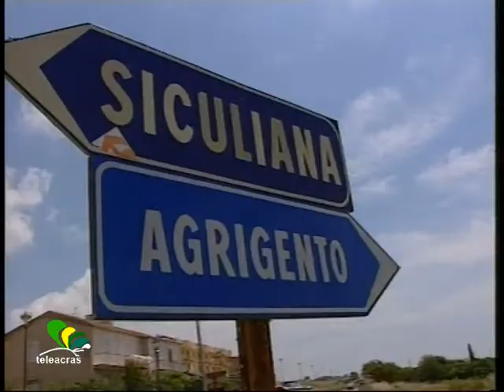Ruoppolo Teleacras - Mafia, condannati 2 favaresi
Il servizio di Angelo Ruoppolo ) Teleacras Agrigento del 4 giugno 2014.
Favoreggiamento a Maurizio Di Gati e tentata estorsione a Marco Campione. Condannati anche in Appello Domenico e Salvatore Sciortino di Favara.
Ecco il testo :
Domenico Sciortino, 55 anni, di Favara, e il figlio Salvatore Sciortino, 32 anni, avrebbero prima protetto e custodito a Favara Maurizio Di Gati. E poi  sono stati inchiodati dallo stesso Di Gati. Il pentito di Racalmuto, da boss e da latitante, almeno fino al 2003 sarebbe stato nascosto anche dagli Sciortino. Maurizio Di Gati ricorda che prima delle feste di Natale del 2002 si è trasferito nella casa in campagna di Totò Sciortino, a Favara, in contrada Perciata. E  gli Sciortino si sarebbero impegnati anche per il latitante Gerlandino Messina, e Maurizio Di Gati ha dettato a verbale : "gli Sciortino si sono messi vicino a Gerlandino Messina. E Salvatore Sciortino cammina per Gerlandino Messina, cioè fa incendi per lui. Tutto il 2006 Gerlandino Messina se lo è passato a Favara, perchè le forze dell' ordine lo pressavano troppo a Siculiana e  Porto Empedocle". Poi, le indagini : la Squadra mobile di Agrigento il 17 novembre del 2009 ha perquisito a Favara un immobile di Antonio Russello, e dentro, dove si sarebbe nascosto Gerlandino Messina, è stato scoperto un sacchetto di confetti del matrimonio del 26 settembre 2009 di Alessandro Sciortino, figlio di Domenico e fratello di Salvatore. Poi,  ad Agrigento, l'imprenditore Marco Campione è stato aggiudicatario dei lavori per la costruzione del dissalatore e delle opere di riempimento a mare a Porto Empedocle. Nel giugno del 2006, al suo ufficio in via Imera ad Agrigento si è presentata una persona come "signor Sciortino", come rappresentante di "quelli di Porto Empedocle", e ha  invitato  Campione a "mettersi a posto",  tra virgolette. Marco Campione ha risposto no, e poi ancora no ad ogni altro contatto con Sciortino e con "quelli di Porto Empedocle" . Poi Campione si è incamminato, da via Imera a Piazza Vittorio Emanuele, in Questura, alla Squadra mobile, e ha raccontato quanto accaduto.  Il 13 giugno 2012 gli Sciortino sono stati arrestati dalla Squadra mobile agrigentina. Il 22 marzo 2013,  il Tribunale di Palermo, a conclusione del giudizio abbreviato, ha condannato Domenico Sciortino  a 8 anni e 8 mesi di reclusione, per associazione mafiosa e tentata  estorsione aggravata a danno di Campione. E 2 anni e 6 mesi sono stati inflitti al figlio Salvatore Sciortino, per favoreggiamento aggravato da mafia. Adesso  la Corte d'Appello ha confermato le condanne.